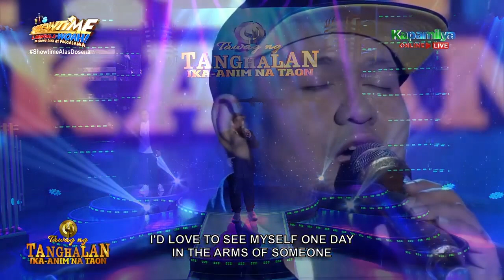JR Oclarit sings Wherever You Are